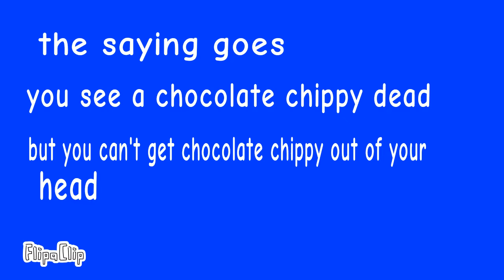chips ahoy but he's dead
FlipaClip - We got em bois , we defeated chips ahoy